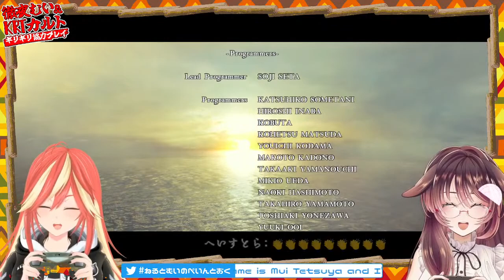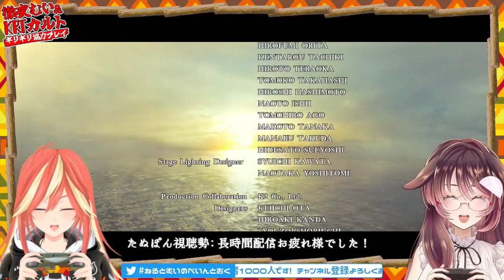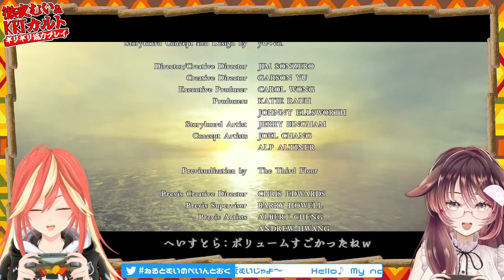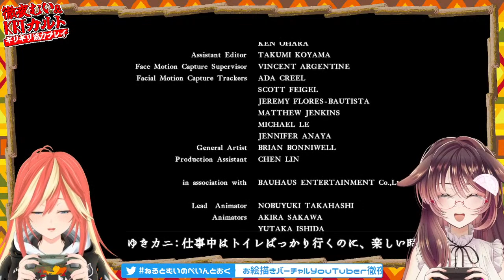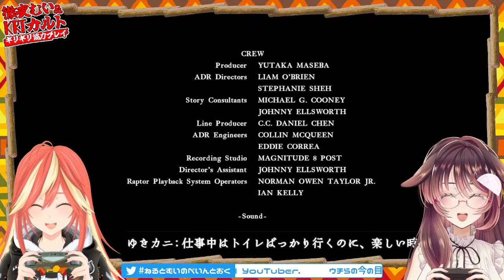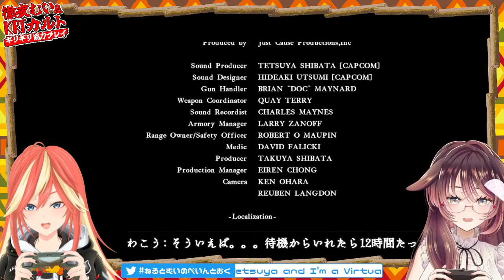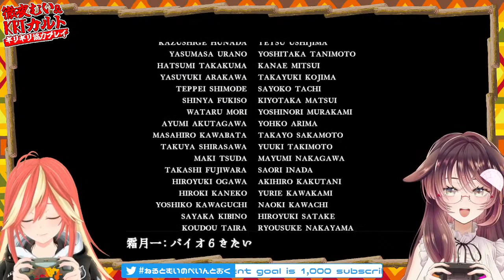【BIOHAZARD 5】ふたりで協力プレイ？！クリア目指して耐久プレイ！！【むいのねぐら #24/ゲーム実況/Vtuber/KRTカルト/徹夜むい】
カルトちゃんとバイオして遊ぶが～♪アフリカを舞台に大暴れするけんねー！💪😤

ﾟ*｡，｡*ﾟ*｡，｡*ﾟ*｡，｡*ﾟ*｡，｡*ﾟ*｡，｡*ﾟ*｡，｡*ﾟ*｡，｡*ﾟ*｡，｡*ﾟ*｡，｡*ﾟ

0:00 配信準備中…ちょっとまってね
0:23 配信スタート♪
1:31 ・・・おや！？ 配信のようすが・・・！
4:35 バイオ5はじめるがー！【1-1 検問所】
26:58 処刑マジニ戦！
36:39 【1-2 集会場】
58:01 ウロボロス戦！🍝
1:07:10 【2-1 倉庫】
1:49:27 チェーンソーマジニ戦！⛓
2:03:38 【2-2 駅構内】
2:34:21 ポポカリム戦！🦇
2:40:51 【2-3 サバンナ】
2:47:23 ンデス戦！👨
2:57:31 【3-1 大湿原】
3:38:42 離さんけんね…👿
3:35:20 炸裂！ロケットランチャー🚀
3:52:58 【3-2 処刑場 油田・掘削施設】
4:20:36 急いで逃げんと～💦
4:27:07 【3-3 油田・掘削施設　巡視艇】
4:37:05 アーヴィング戦！🦑
4:27:07 【4-1 洞窟】
5:23:28 2回目のポポカリム戦！🦇
5:28:53 【4-2 神殿】
6:00:17 【5-1 地底庭園】
6:09:58 音にビビッて逃げる徹夜むい🏃💦
6:14:00 U-8戦！🦀
6:22:00 【5-2 実験施設】
6:44:58 助けて！×6 カモン！×5 あああ～🔥🔥🔥
7:11:15 強敵、ウロボロス・ムコノ戦！🍝
7:16:19 【5-3 ウロボロス研究施設】
7:41:42 ハラハラ難所！👅👅👅
7:47:14 ウェスカーとジル戦！🕶👩
8:04:55 【6-1 船首甲板】
8:28:53 ガトリングマジニ戦！
8:39:22 【6-2 船央甲板】
8:51:15 ウロボロス・アヘリ戦！🍝
8:58:24 【6-3 船橋甲板】
10:02:52 🎮むいちゃん岩おねがいしまーす！
10:14:55 ウェスカーとの最終決戦！🕶
10:20:37 最後はやっぱり🚀🚀
10:23:23 急に歌うよ～🎶
10:33:05 視聴者さま読み上げ
10:40:30 ご視聴どうもありがとうございました～👋🐶🎮

ﾟ*｡，｡*ﾟ*｡，｡*ﾟ*｡，｡*ﾟ*｡，｡*ﾟ*｡，｡*ﾟ*｡，｡*ﾟ*｡，｡*ﾟ*｡，｡*ﾟ*｡，｡*ﾟ

ﾟ*｡，｡*ﾟ*｡，｡*ﾟ*｡，｡*ﾟ*｡，｡*ﾟ*｡，｡*ﾟ*｡，｡*ﾟ*｡，｡*ﾟ*｡，｡*ﾟ*｡，｡*ﾟ

🌙🐱配信タグ🌙🐶

ﾟ*｡，｡*ﾟ*｡，｡*ﾟ*｡，｡*ﾟ*｡，｡*ﾟ*｡，｡*ﾟ*｡，｡*ﾟ*｡，｡*ﾟ*｡，｡*ﾟ*｡，｡*ﾟ

2人の活動をどうぞ見守って下さい🎶

ﾟ*｡，｡*ﾟ*｡，｡*ﾟ*｡，｡*ﾟ*｡，｡*ﾟ*｡，｡*ﾟ*｡，｡*ﾟ*｡，｡*ﾟ*｡，｡*ﾟ*｡，｡*ﾟ

🌙🐱おやくそく🌙🐶

ﾟ*｡，｡*ﾟ*｡，｡*ﾟ*｡，｡*ﾟ*｡，｡*ﾟ*｡，｡*ﾟ*｡，｡*ﾟ*｡，｡*ﾟ*｡，｡*ﾟ*｡，｡*ﾟ

🌙🐱おしらせ🌙🐶

ﾟ*｡，｡*ﾟ*｡，｡*ﾟ*｡，｡*ﾟ*｡，｡*ﾟ*｡，｡*ﾟ*｡，｡*ﾟ*｡，｡*ﾟ*｡，｡*ﾟ*｡，｡*ﾟ

🌙🐱pixivFANBOX🌙🐶

ﾟ*｡，｡*ﾟ*｡，｡*ﾟ*｡，｡*ﾟ*｡，｡*ﾟ*｡，｡*ﾟ*｡，｡*ﾟ*｡，｡*ﾟ*｡，｡*ﾟ*｡，｡*ﾟ

ﾟ*｡，｡*ﾟ*｡，｡*ﾟ*｡，｡*ﾟ*｡，｡*ﾟ*｡，｡*ﾟ*｡，｡*ﾟ*｡，｡*ﾟ*｡，｡*ﾟ*｡，｡*ﾟ

🌙🐱各種リンク🌙🐶

ﾟ*｡，｡*ﾟ*｡，｡*ﾟ*｡，｡*ﾟ*｡，｡*ﾟ*｡，｡*ﾟ*｡，｡*ﾟ*｡，｡*ﾟ*｡，｡*ﾟ*｡，｡*ﾟ

🌙🐱Special Thanks🌙🐶

Xxxxlx. NEzU様